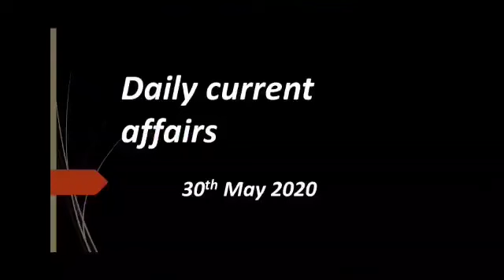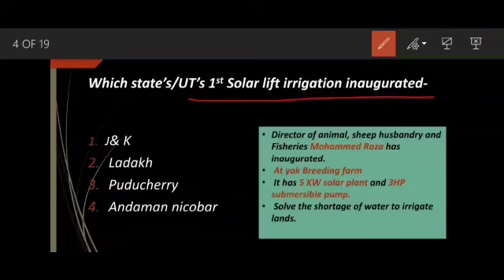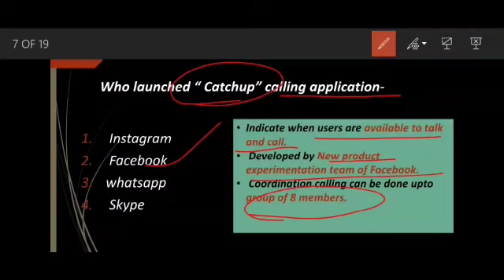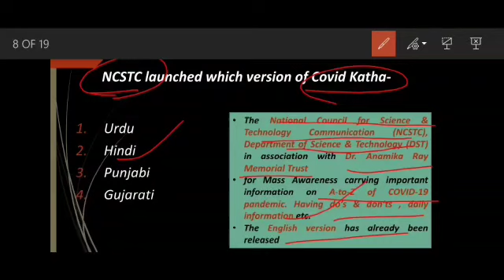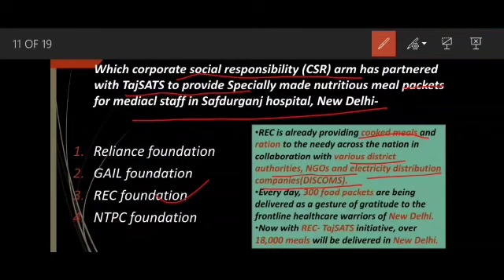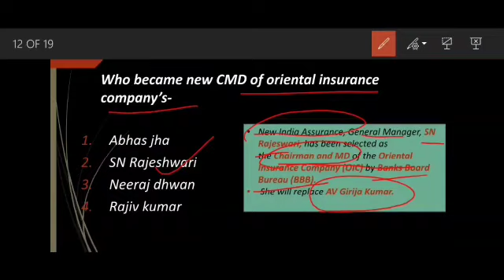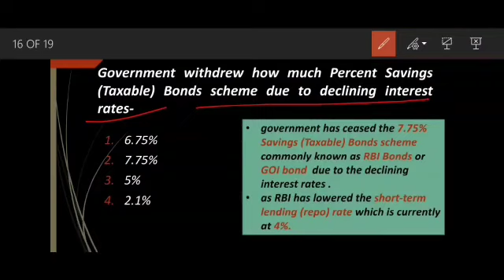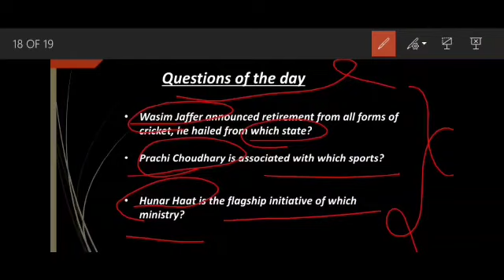30 May Zestful Current Affairs